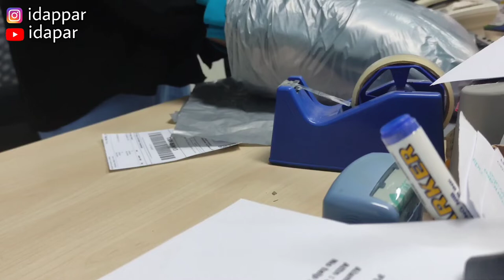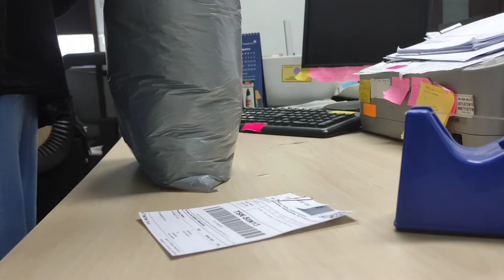PACKING ORDERAN BARU GUYS!! ✨ ASMR PACKING ORDERS ✅